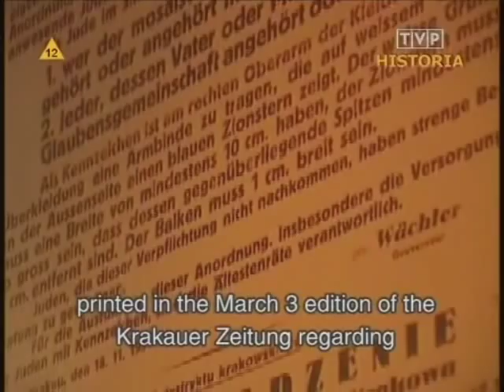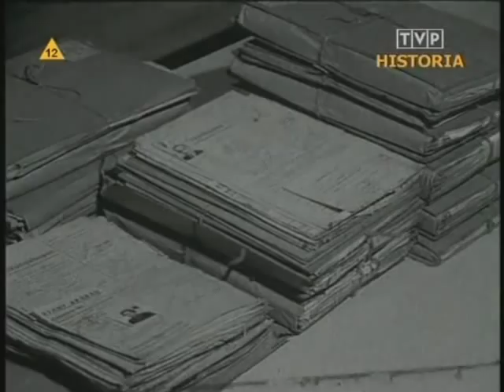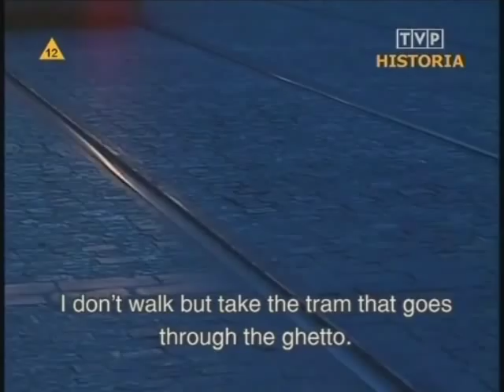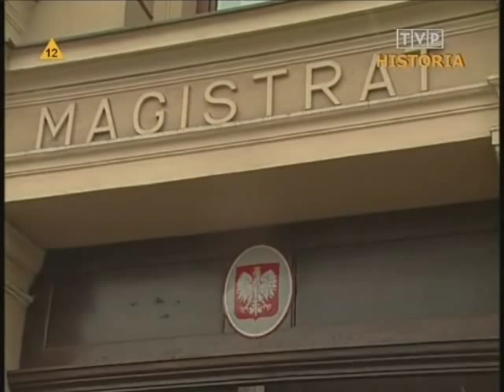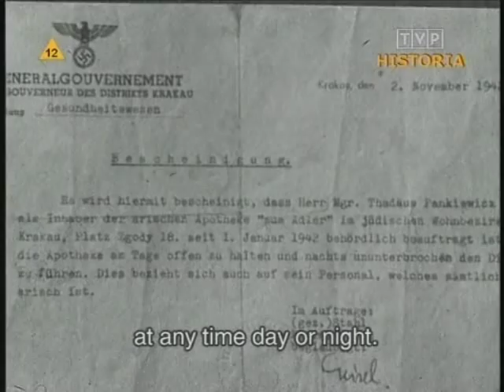Apteka pod Orlem - The Eagle Pharmacy 1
Cz. 1 filmu o T. Pankiewiczu i Aptece pod Orlem